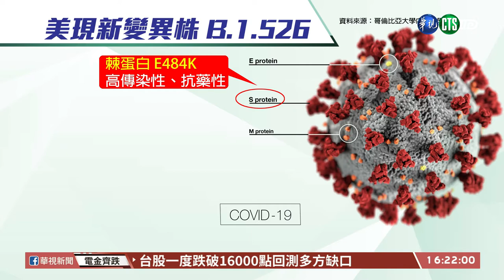【台語新聞】確診者時陰時陽 指揮中心研擬新標準｜華視台語新聞 2021.02.26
而打了疫苗，對於變化多端得新冠病毒有幫助嗎？中央疫情指揮中心昨天和前天公布的個案中，全都是時陰時陽，連指揮官陳時中自己都說這種狀況真的很怪，推斷應該都是感染已經很久，不具傳染力，因此指揮中心也研擬要放寬確診認定標準。不過現在新冠病毒的變種強勢襲來，美國發現新變異株，不只高傳染，還有抗藥性，專家呼籲就算打了疫苗也要密切關注。